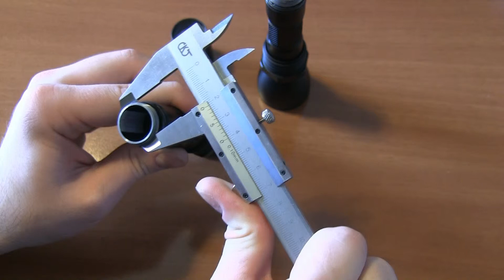mte vs fake